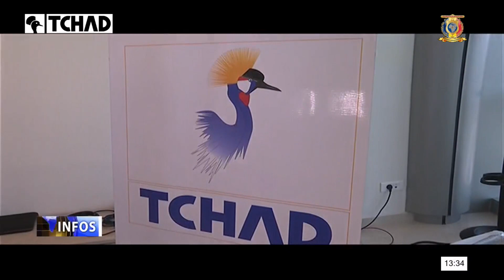FLASH INFOS BILINGUE 13H30 DU 10 DÉCEMBRE 2020 AVEC CHÉNÉ ALLAMINE ET إشراقة عبد الله